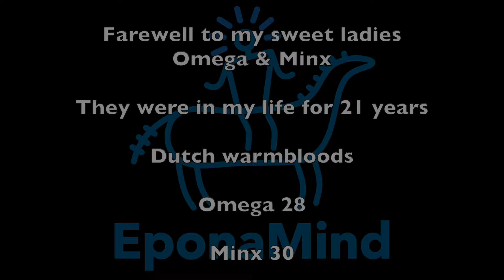Farewell to Minx & Omega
Farewell to Minx and Omega

Last Monday after some hesitation, I let go of my 2 older Dutch warmblood mares; Minx (30 years old) and Omega (28 years old). Both mares were with me for the past 20 years. I ‘inherited’ them because of hoof issues. Omega had a very bad club hoof and suffered a bout of laminitis when I first started to work on her. Minx had a calcification to her collateral ligaments and was deemed no longer suitable as a competitive dressage horse. Minx was schooling GP at the age of 6! Neither mares were my horses when I first started to shoe them but were passed on to me by their former owners. Minx and Omega lived together for the past 20 years and were doing well until last winter. Both started having issues with getting up and trimming/shoeing became more difficult. We had to help Omega with getting up on a few occasions. I did not want to find either mare hurt during the night and being faced with putting them down after suffering unnecessarily. I have long term case studies on both of them. I will post them after recovering from their passing.  I hope that Minx and Omega are prancing around from cloud to cloud.

Equine Health, Comfort, and Performance

EponaMind develops technology devoted to horse health and comfort. From polyurethane horseshoes, MetronMind veterinary imaging software for horse pediatry, world renowned equine research, to AAPF continuing education club for members with cutting edge research by experts worldwide. Our technologically advance horse shoes, education, and equine products are user friendly and accessible. We support the health, comfort of your horse, and help synergize the entire horse care team.